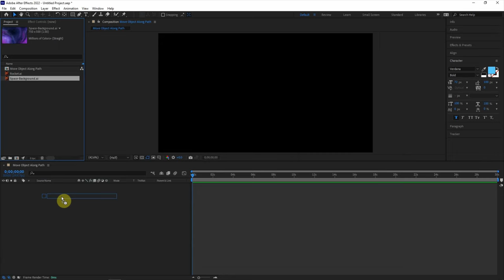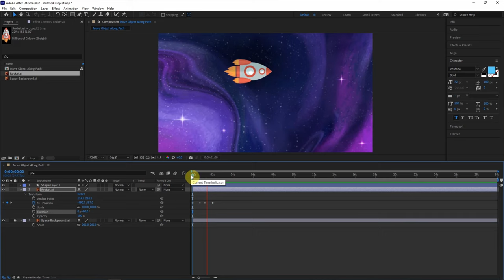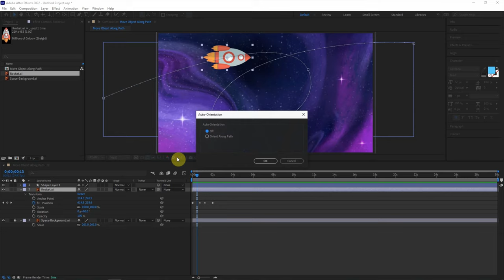How to make object move along path in After Effects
This is quick video to show how to move object along path in After Effects. Firstly, we make a new curve as a path, and set the object move along this  curve as orbit. And then we can make the object auto-orient along the path. The steps are straight forwards and easy to follow by After Effects beginners. Hope this helps.